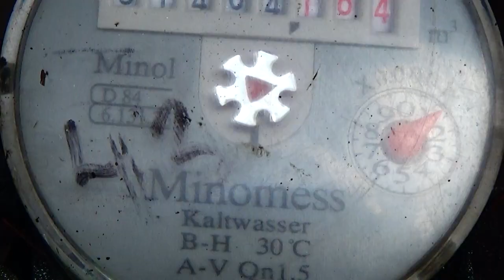Как снять водомер на поверку- без беды..... How to remove water meter.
Счетчик воды,снимаем в яме,а водопровод старенький.. .Видео -все работы.Подготовка вставки, определенного размера,ключей,прокладок. В нужном месте установить ключ. При снятии на старом водопроводе эти работы могут привести к срыву резьбы ,а то и отлому старой резьбы от магистрали общего водопровода.Раз в 3 года я снимаю счетчик на поверку.Первая часть-снятие водомера.Следующее видео-ч2-установка водомера.Ч3-уплотнение присоединения к магистрали,стаинным проверенным методом ,без переделки хомута,просто берем...Автору поднимет настроение Ваш комент и пальчик вверх.Всем удачи. По Теме см.ДРУГИЕ ВИДЕО.Ссылки